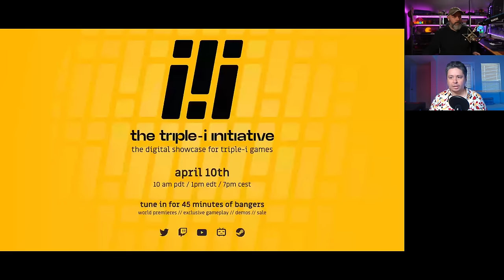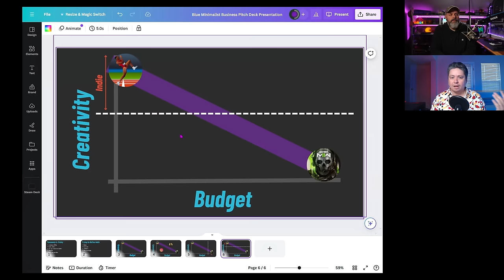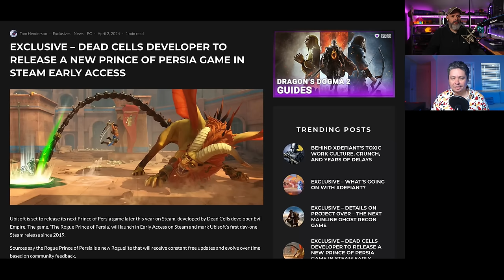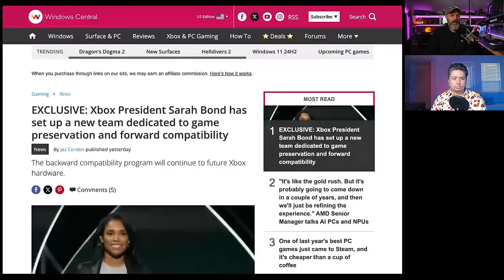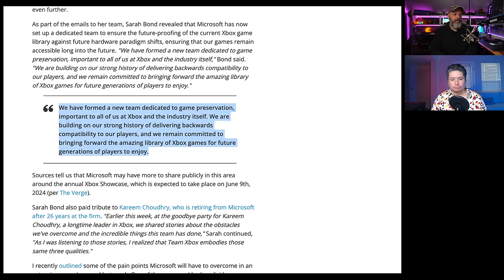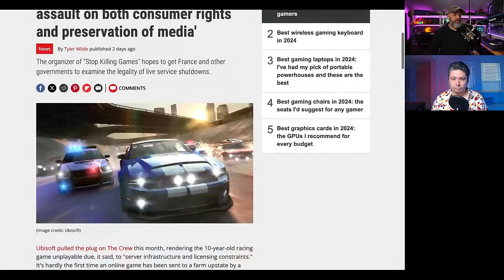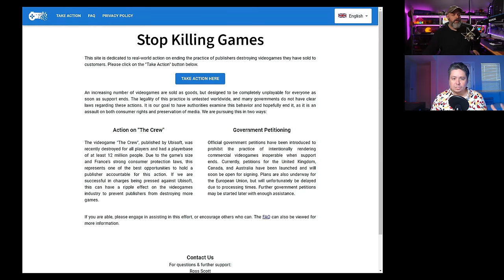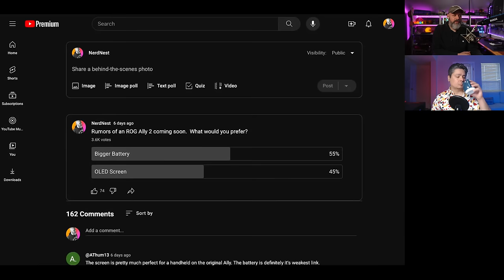I know what indie is when I see it...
Chapters

00:00 Defining Indie Games
44:48 Game Preservation
01:05:12 Battery or OLED?